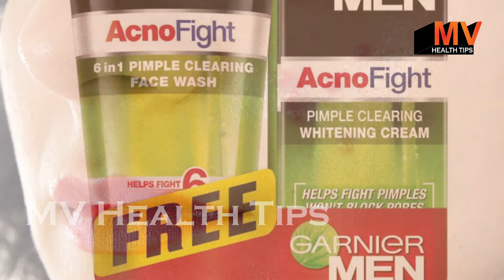इसतिमाल करने का सही तरीके | Garnier Acno Fight Face Wash for Men